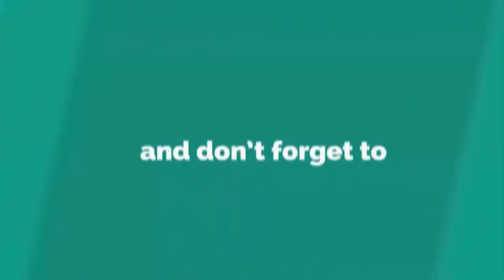ভিডিওটি একটি বার দেখুন প্লীজ , সন্তানের প্রতি বাবার অসাধারণ ভালোবাসা !! অবশ্যই শেয়ার করবেন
ভিডিওটি একটি বার দেখুন প্লীজ , সন্তানের প্রতি বাবার অসাধারণ ভালোবাসা !! অবশ্যই শেয়ার করবেন || Informative News

 শৈশবটা স্বপ্নের মতো কেটে যায়। সহজেই হাতের মুঠোয় চলে আসে নতুন পোশাক, খাবার, খেলনা আরও কত কী। পড়াশোনাতে যাতে একটুও খামতি না থাকে, তার জন্য সমস্ত রকমের চেষ্টা করে যান মা-বাবা। পরিবারে কোনও রকমের সমস্যা এলেও সেগুলির আঁচও গায়ে লাগে না। এ সবই সম্ভব হয় শুধুমাত্র মা-বাবা ও পরিবারের জন্যই। এরকমই এক বাবা এখন সোশ্যাল মিডিয়াতে ভাইরাল।

বাংলাদেশের এক সাংবাদিক ফেসবুকে এই ব্যক্তির সম্পর্কে লিখতেই, তা ভাইরাল হয়ে যায়। পেশায় সাফাইকর্মী ওই ব্যক্তির নাম হল ইদ্রিশ। ইদ্রিশের যা রোজগার তাতে রোজ দু’বেলার খাবার জোটানোর জন্যই তাঁকে মাথার ঘাম পায়ে ফেলতে হয়। কিন্তু তাতে কী! মেয়েদের পড়াশোনার সঙ্গে একটুও আপস করেননি তিনি।

My Favorite Video :
1. দুধের উপর কি পড়ে.? Awkward Interview 2017 | New Funny Interview Bangla | All Of SamsuL

2.Valobashar Protidan | Sakib Khan | Apu Biswas - Sakib Khan New Bangla Movie "Valobashar

3. একটি খুদে ইদুরছানা যে ছিল রাজকুমারী - Rupkothar Golpo - Bangla Cartoon - Bengali Fairy Tales

4. এইমাত্র পাওয়াঃ দেখুন এটিএন বাংলা সংবাদ | 11 November 2017 | Bangla News | Bangla tv News

5. মুকুল রায় কে অভিষেকের আইনি Notice | ETV News Bangla

6.সৌদি ইরান চরম উত্তেজনা হঠাৎ যে ঘোষনা দিল ইরান Bangla news